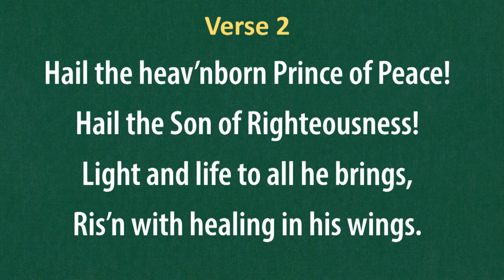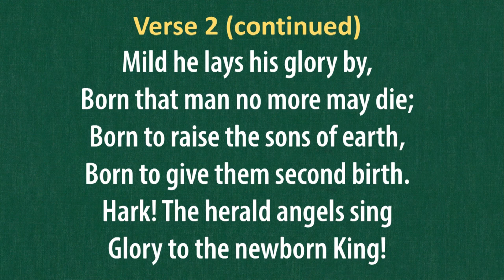Baby Shower Dec 16